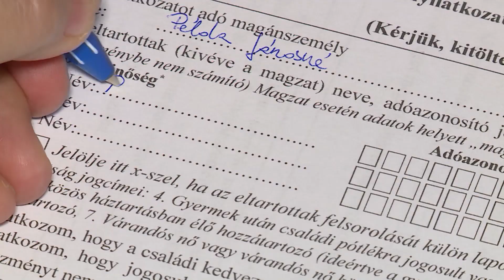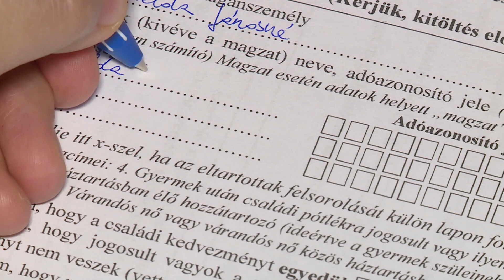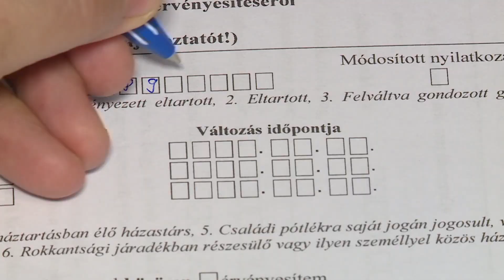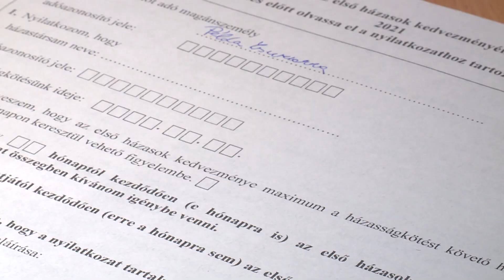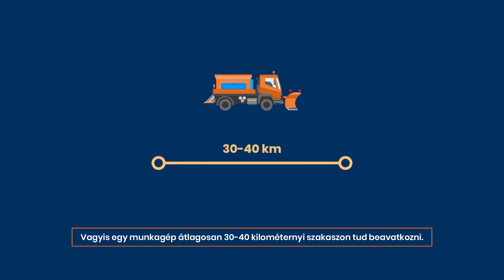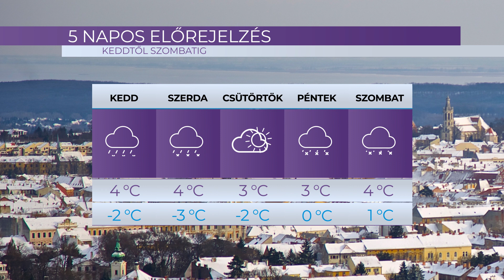Híradó - 2021.01. 25. – Hétfő- Sopron TV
A Sopron TV napi rendszerességgel jelentkező híradója. Főbb híreink:
A gyermekek biztonságáért - Folyamatosan nyesik az óvodáknál, bölcsődéknél található fákat
Figyelmeztetés – Szerdán két helyen is terelővadászat tartanak a Soproni-hegységben
Virtuális bál – Az online térben rendezték meg a Lions Club Sopron jótékonysági eseményét